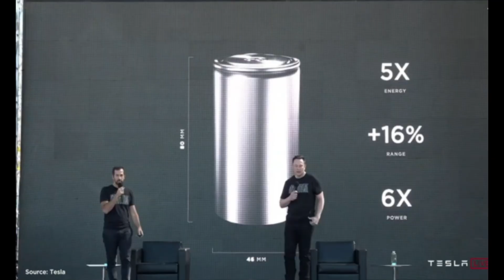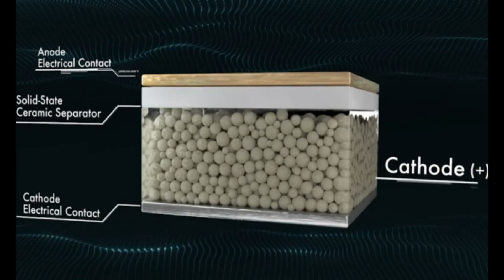Elon Musk Reveals Tesla's 2025 Solid-State Battery: The Future of Electric Vehicles!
Welcome back to the channel, where tech enthusiasts stay plugged into the latest electric vehicle (EV) breakthroughs! Today, we have some electrifying news that could change the EV game forever—Elon Musk just dropped a bombshell, tweeting about Microsoft’s breakthrough in solid-state battery technology. What does this mean for Tesla? Could the Model Y become faster, more affordable, and go further than ever before? Let’s dive in!
Solid-state batteries are poised to revolutionize the EV world. These batteries could unlock a whole new level of efficiency, safety, and longevity. With energy densities of up to 500 watt-hours per kilogram—twice the power of current lithium-ion batteries—solid-state tech could give Tesla’s Model Y a range of over 600 miles on a single charge. That’s almost double the current range! Imagine driving from Yosemite National Park to the Grand Canyon without stopping for a recharge.
And the best part? Solid-state batteries charge insanely fast—up to 80% in just 10 to 15 minutes! That’s right, your Model Y could go from empty to ready to go in the time it takes you to grab a coffee. While traditional lithium-ion batteries take about 40-50 minutes to charge 80%, solid-state tech would cut that time down to just a fraction. You could be getting 400 miles of range in only 15 minutes—talk about a game-changer!
But that's not all. Solid-state batteries have a much longer lifespan than their lithium-ion counterparts. While lithium-ion batteries start to degrade after 500-1,000 charge cycles, solid-state batteries can last up to 5,000 cycles with minimal capacity loss. This could mean 10 to 15 years of use without worrying about battery replacement. Your Model Y could easily last through multiple generations, saving you money and hassle in the long run.
Now, let’s talk safety. Traditional lithium-ion batteries use flammable liquid electrolytes, which can catch fire under certain conditions. But with solid-state batteries, Tesla would be using non-flammable solid electrolytes, drastically reducing the risk of fires and making EVs far safer. In fact, solid-state batteries are up to 20 times more resistant to fires than lithium-ion!
So, how does this affect the price of your Model Y? While solid-state batteries are more expensive to produce right now, experts predict they could become 40% cheaper in the next decade. This price drop, combined with fewer battery replacements and better efficiency, could reduce the overall cost of your Tesla by $5,000 to $10,000. Imagine an even more affordable EV that’s safer, more durable, and gives you a much better driving experience!
Tesla’s decision to adopt solid-state batteries in their lineup, especially in the Model Y, could be the game-changing move that accelerates EV adoption worldwide. So, are you ready to make the leap into a cleaner, more sustainable future?
More range? Faster charging? Or maybe the long-lasting durability?